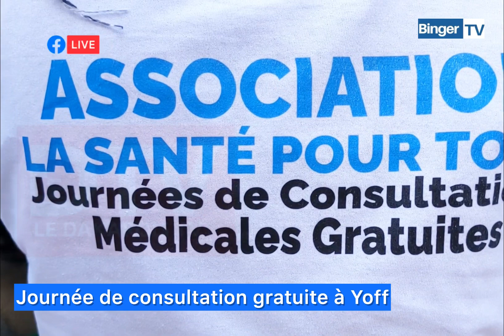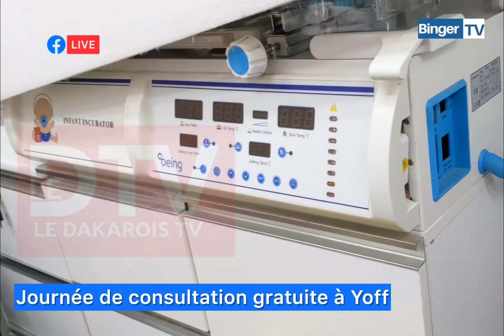Ndiamé DIOP et l’association Santé pour Tous organisent une journée de consultation gratuite à yoff